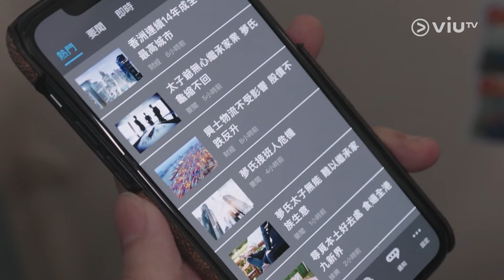《飛黃騰達》狗仔隊追捕🐶走為上計🤪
【重溫《飛黃騰達》狗仔隊追捕🐶走為上計🤪】

Ming 少再次出現廁所🚽
做富家子弟果然真係唔容易🤣 又要匿埋喺公廁🚾又要玩狗仔隊追逐戰🐶
想遮住個樣🙈用紙巾包住呢個方法難道係參考咗木乃伊🧻？🤣
大家覺唔覺得Ming 少唔認輸嘅性格好吸引呢？😏

《飛黃騰達》｜星期一至五晚9:30